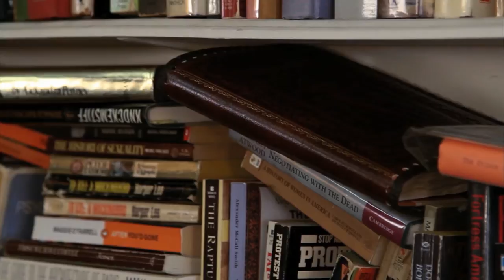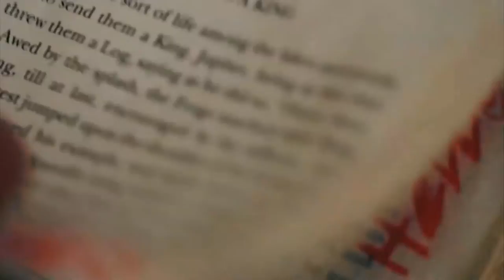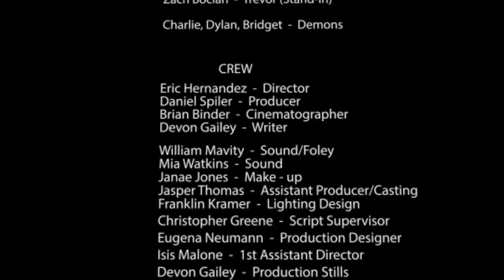"Revenant" (Horror/Thriller short film)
A curious girl becomes unnerved when pen scrawls in her library book tell of her untimely demise.